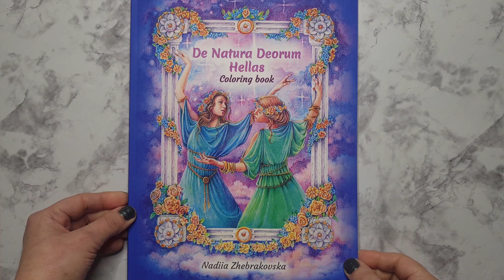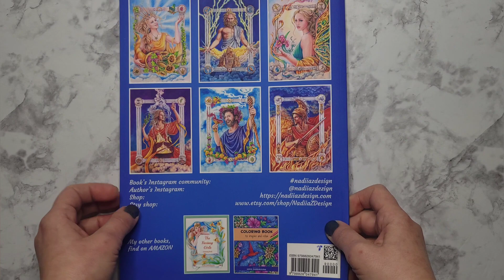De Natura Deorum Hellas by Nadiia Zhebrakovska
You can also get the artist edition